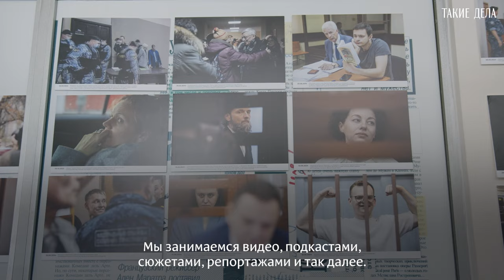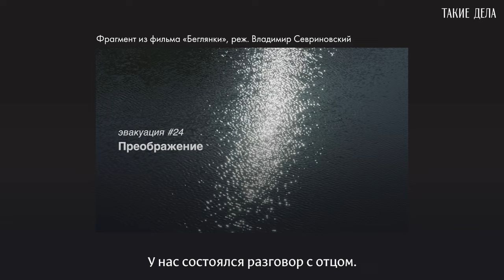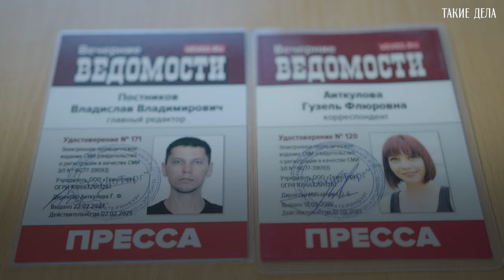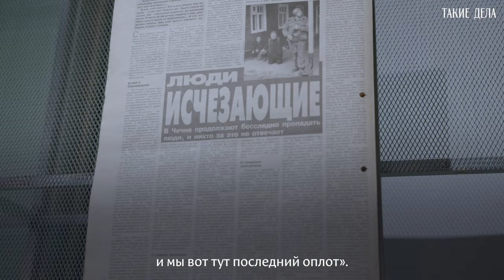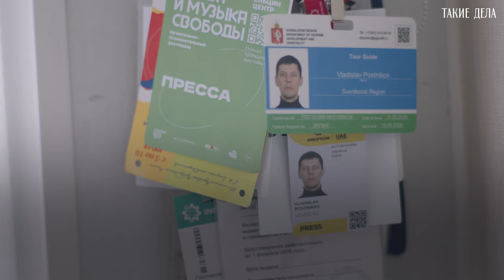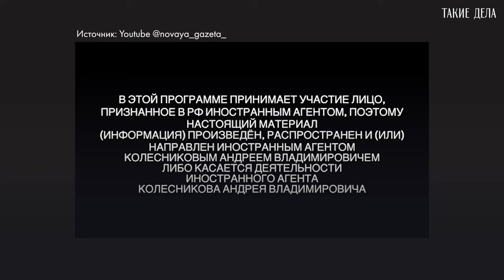Не сойти с ума и продолжать работать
Четыре героя — четыре журналиста, которые работают и освещают жизнь в России, размышляют о том, почему они не уехали из страны и ради чего продолжают о ней писать.

Ирина Воробьева -- радиоведущая и журналистка «Новой газеты».
Владимир Севриновский -- независимый фотограф, писатель и документалист.
Влад Постников -- главный редактор «Вечерних ведомостей» в Екатеринбурге.
Гузель Аиткулова -- директор «Вечерних ведомостей».

Таймкоды:

0:00 -- Начало
0:12 -- Ирина Воробьева
2:45 -- Владимир Севриновский
4:25 -- Репрессии и цензура
5:36 -- Вечерние ведомости
7:29 --  Черноисточинский пруд
8:22 -- Самое важное для журналиста в 2024г
9:30 -- Работать в рамках законов
9:59 -- Любой несогласный может сесть
11:10 -- "С нами не все хотят говорить"
12:08 -- Любовь к стране
13:33 -- Россия очень разная
14:12 -- "Почему я не уехала"
14:40 -- Поддерживать друг друга
15:20 -- Прекрасная Россия будущего